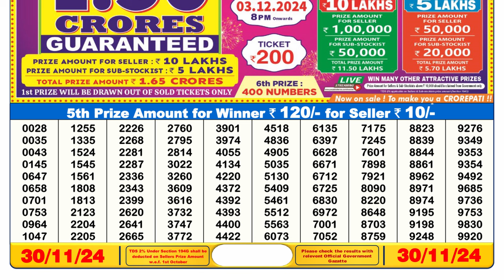🔴Lottery Sambad Today 06:00pm 30/11/24 Dear Lottery Result Pdf Download